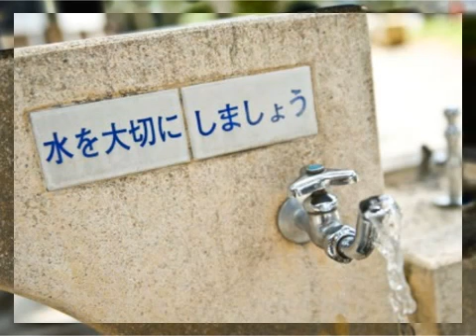ほしのあき「ペニーオークション」でエア落札～つボイノリオ2012-12-17